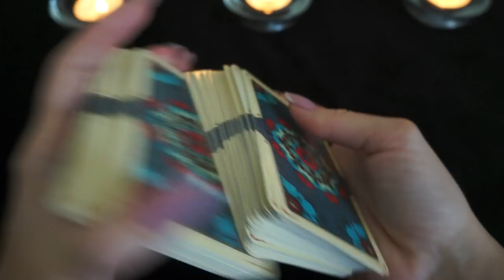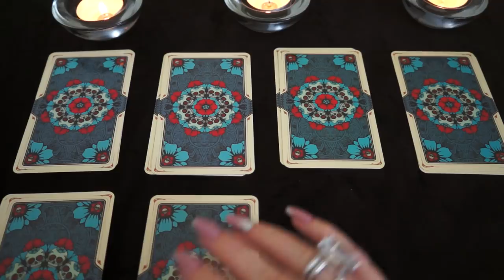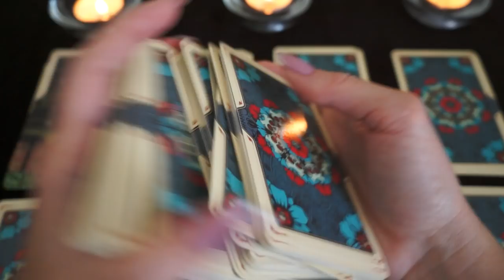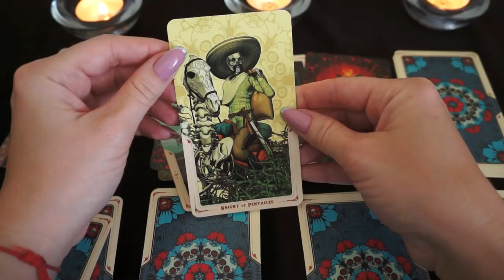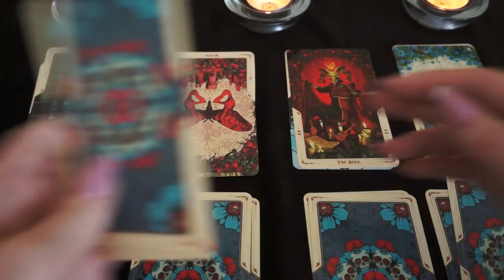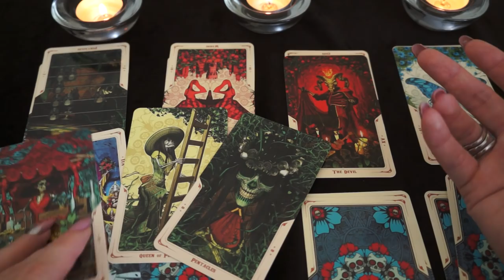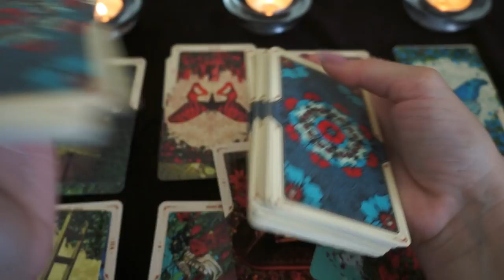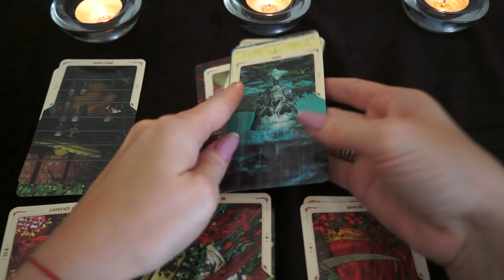"Человек из прошлого или настоящего? С кем сложатся отношения?"